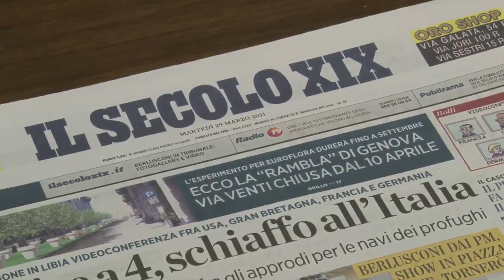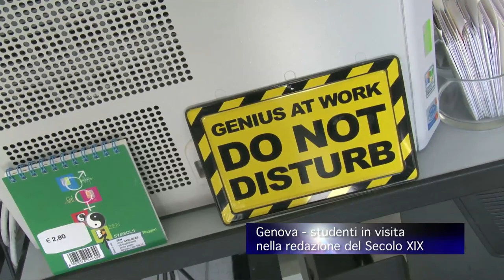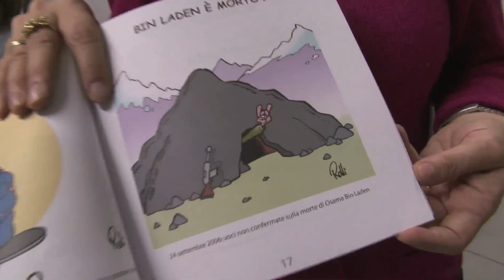Genova - visita scuole redazione IL SECOLO XIX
Genova, 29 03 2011 - visita degli studenti presso la redazione de IL SECOLO XIX - video di Davide Pambianchi